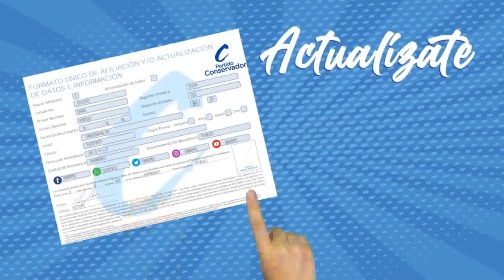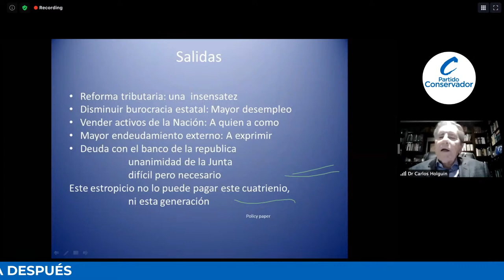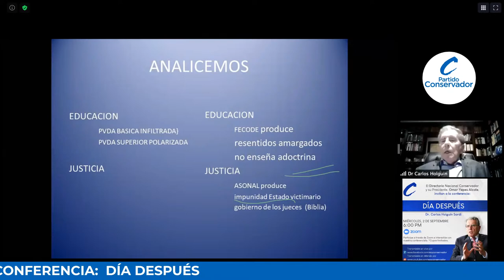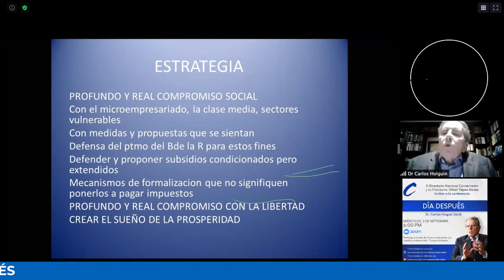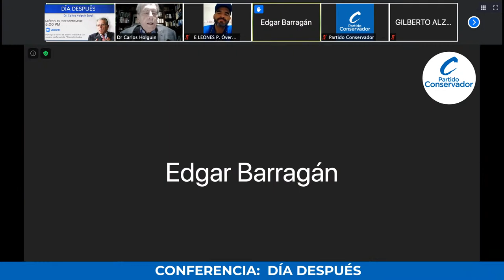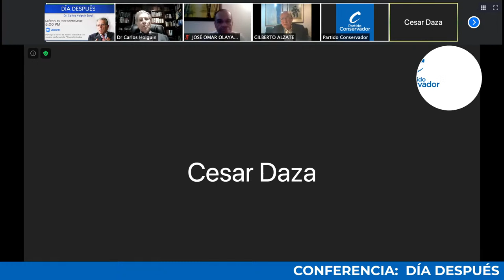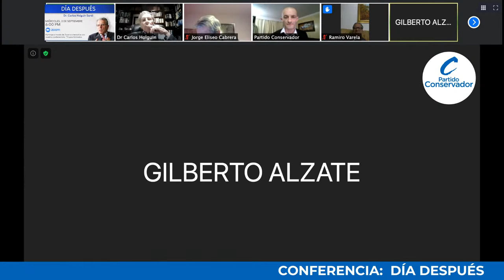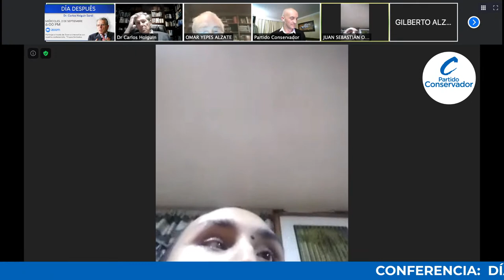DÍA DESPUÉS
Carlos Holguín Sardi